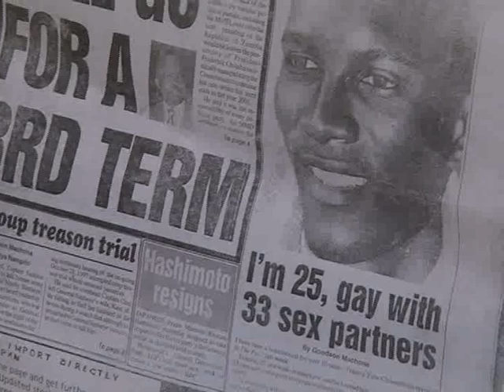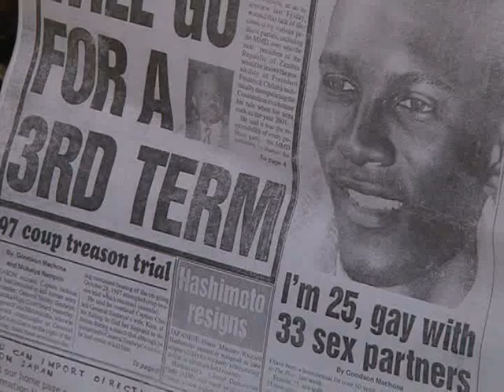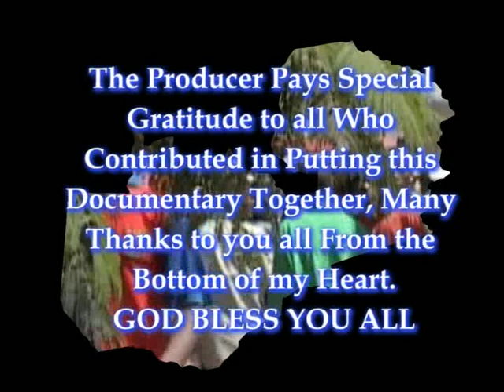Deliver Us From Evil! (Stand Up For Zambia)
The Stand Up for Zambia series of documentary films were produced by investigative journalist Chanda Chimba III over the course of 2010 and 2011, in the lead up to the election of President Michael Sata.  Chimba's films, which